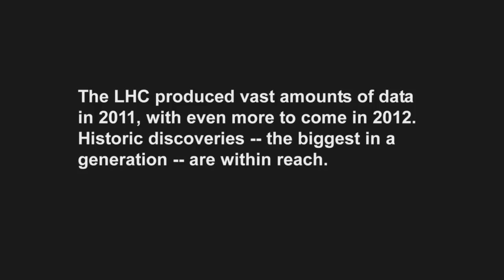CERN People - Healthy Competition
There are two big experiments at CERN leading the search for the Higgs: ATLAS and CMS.  Their detectors are miles apart, on opposite sides of the LHC; but their offices are on opposite sides of the same building. Any discovery will have to be found by both to be confirmed - but one team will, inevitably, get there first.